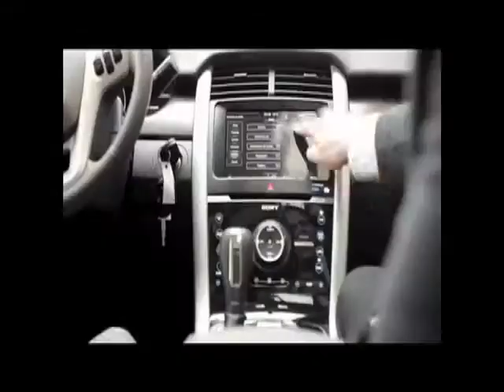Andres Lugo reel